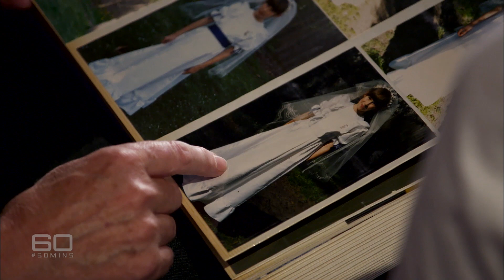Parents' relentless fight against Cardinal George Pell | 60 Minutes Australia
For the past 20 years Anthony and Chrissie Foster have been fighting the Catholic Church and in particular, Cardinal George Pell. They've been battling for the most fundamental of rights: recognition and justice for their two daughters - and countless other children - who were the victims of paedophile priests.